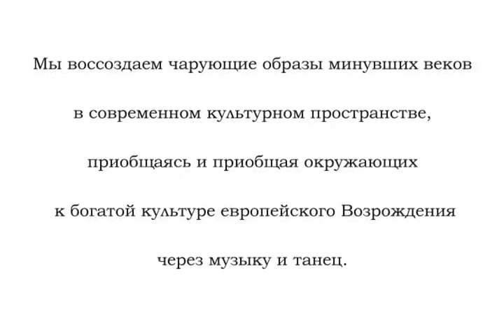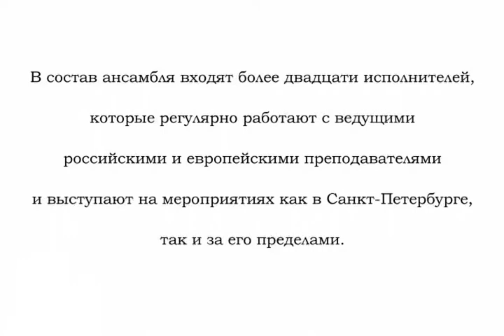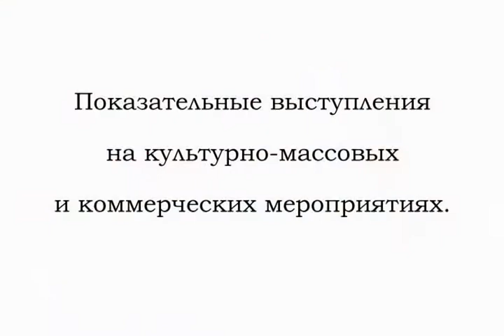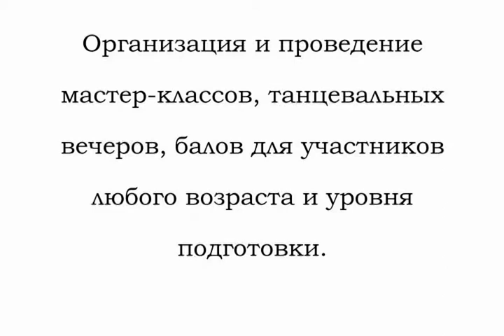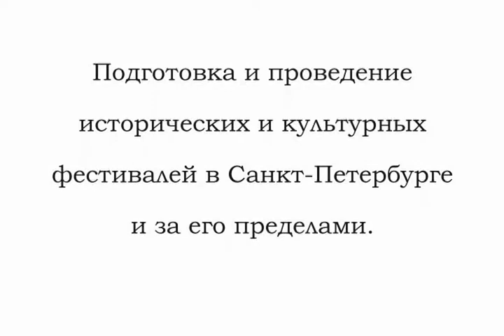"Vento del Tempo" photo presentation (Russian version) hd